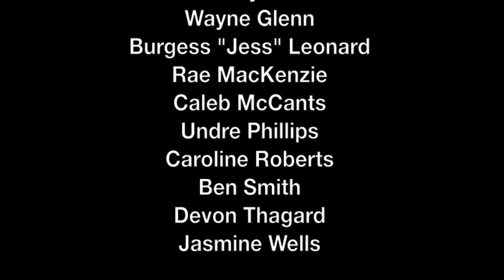Druid City Video Premiere Slideshow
Photos from premiere of "Druid City: A Music Video" at Jemison Mansion, Dec. 3, 2014, Tuscaloosa, AL. Featuring students enrolled in The Nineteenth Century City at the University of Alabama